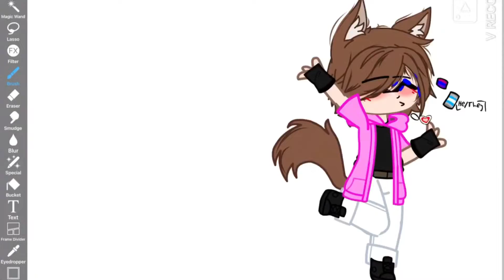Flag trend // OCs because I’m lonely